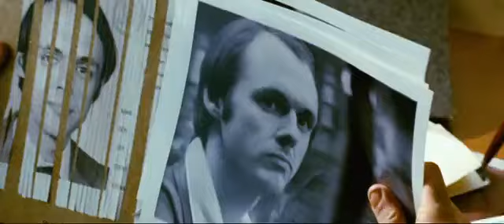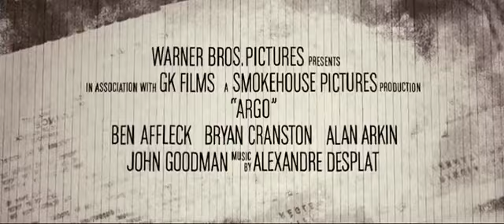[Trailer] ARGO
นักแสดง : Ben Affleck / Bryan Cranston / John Goodman

ผู้กำกับ : Ben Affleck